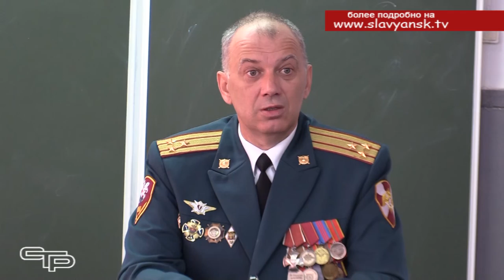Урок мужества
В очередную годовщину вывода советских войск из Афганистана ветераны Вооруженных сил России встречаются со школьниками, чтобы донести до них правду о том суровом времени, о настоящем мужестве воинов – интернационалистов, выполнивших свой воинский долг